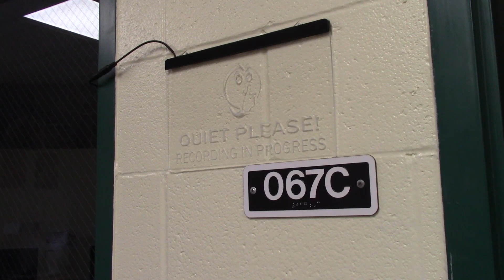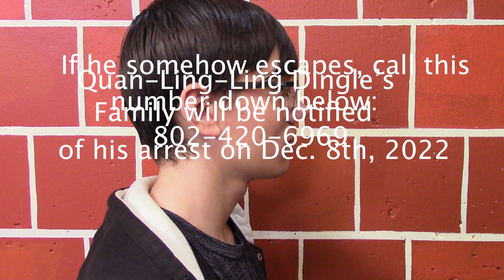Quan-Ling-Ling-Dingle Doc-u-men-tary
The birth of Quan-Ling-Ling-Dingle-Heimer-Schmidt.
The Documentary, produced by Jonah.